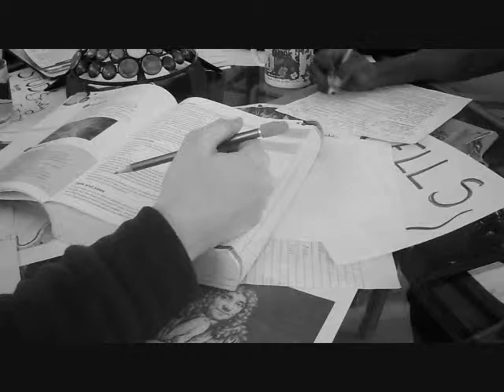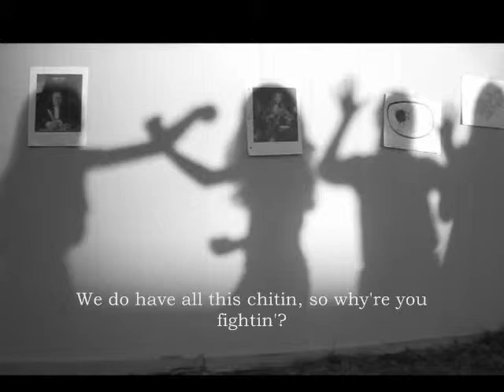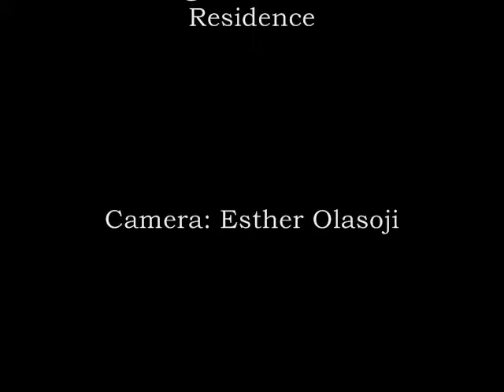Cell Theory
2.1 Cell Theory